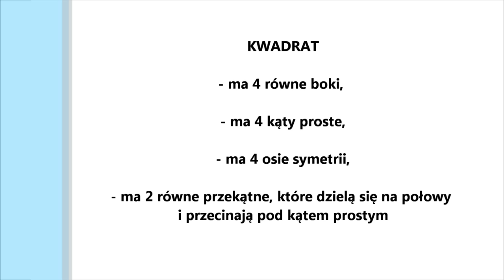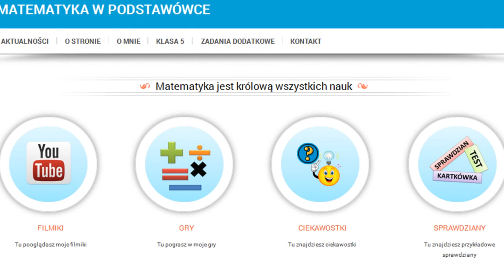Jak z prostokątnej kartki złożyć kwadrat?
Na koniec filmu przypominam własności kwadratu